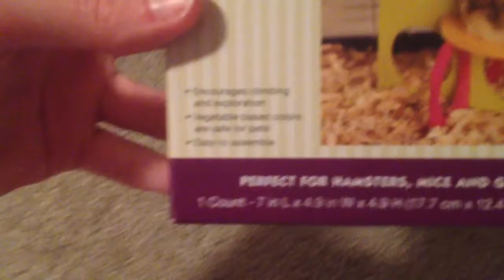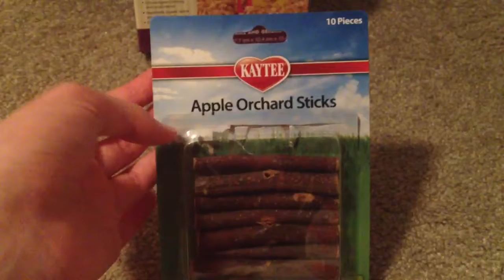Updates and Mini Haul!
Hi everyone! I also have Instagram and vine channels for Finn so please go check them out! My username for both is Hamsterlover6100. The All Living Things Circle Play Gym was $4.99 and the Kaytee Apple Orchard Sticks were $2.99! :)